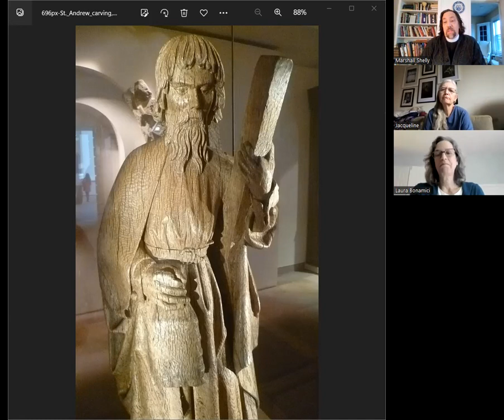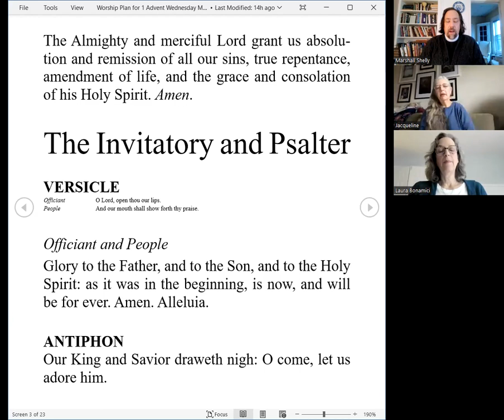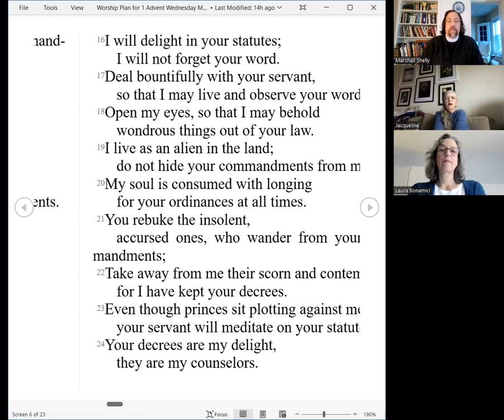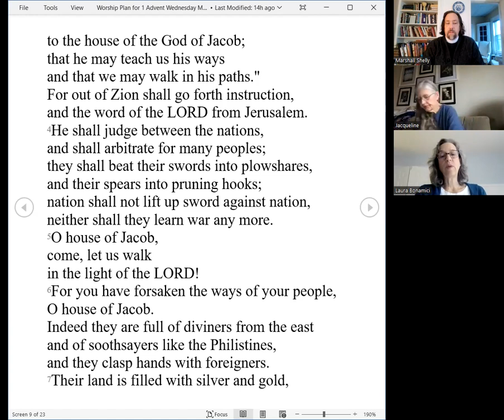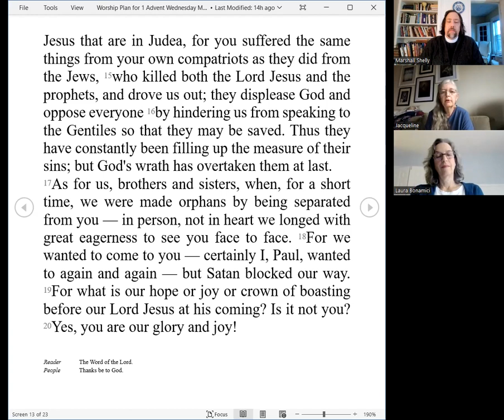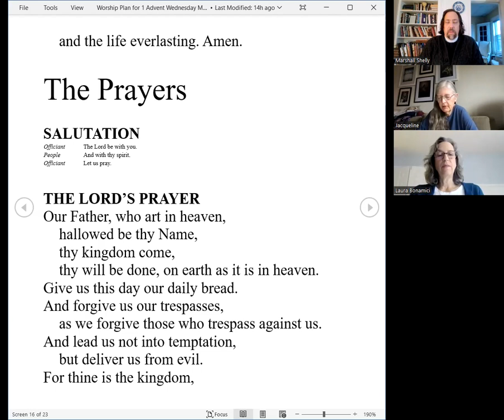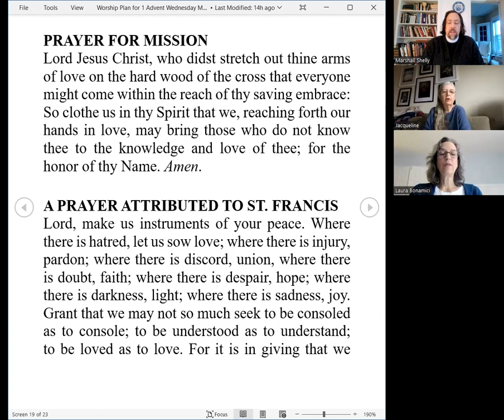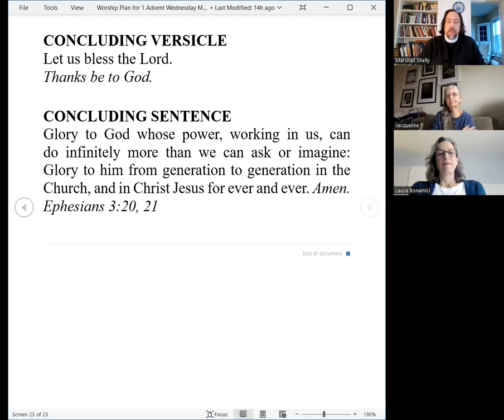Morning Prayer for Wednesday I Advent 2022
Welcome home to St. Peter's as we celebrate the Feast of Andrew, Apostle!